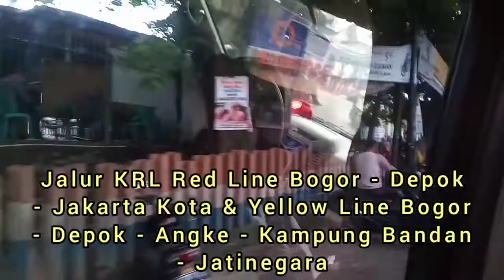Hunting Dari Dalam Mobil Lewat Stasiun Cilebut & JPL 26N Cilebut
Kebetulan Pas Mau Ke Tempat Acara Keluarga Kondangan Lewat JPL 26N Cilebut & Stasiun Cilebut, Tempat Acara Kondangan Sodara Jauh Dari Rel & Jadinya Gk Bisa Hunting Deket Langsung.  Cuma Pas Lagi Lewat Samping Stasiun & JPL 26N Cilebut Doang Rekam Keretanya Dari Mobil Hehehe